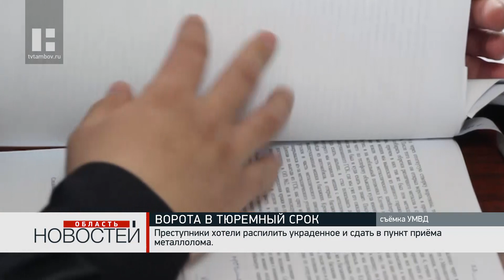Двое жителей Тамбовской области украли гаражные ворота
Прийти к собственному гаражу и не обнаружить на нём металлические ворота - с такой, мягко говоря, неприятной и удивительной ситуацией столкнёшься нечасто. Обнаружив кражу, владелец сразу же обратился в дежурную часть, и полицейские быстро выполнили свою работу.

Кража произошла в гаражном кооперативе на улице Балашовской ещё 7 мая. Злоумышленники сняли с петель ворота гаража. Хозяин обнаружил пропажу 12-го числа. Блюстители закона изучили место преступления, обнаружили следы обуви воров, опросили потерпевшего и владельцев соседних гаражей.